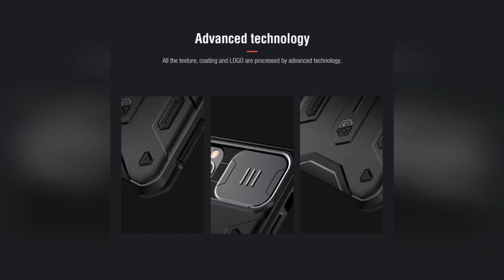Защитный ударопрочный чехол Nillkin для iPhone 12/11/11 Pro/11 Pro Max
Защитный ударопрочный чехол Nillkin для iPhone 12/11 Pro/11 ProMax

Чехол Nillkin для iPhone 12 11 Pro Max Camshield Armor Cover Slide Camera
Защитный чехол для iPhone 11 Pro Max ударопрочный чехол
Camshield Броневая Крышка Слайд-Камера

При фразе “защищённый чехол” 90% владельцев iPhone вспоминают именно про Nillkin.
 Его действительно сложно забыть: большой, нарочито прямоугольный, как будто сошёл
 с экрана военного блокбастера.

Имеет одну из самых продуманных систем амортизации: рёбра жёсткости, диагональная
 поддержка для углов, рассеивающая перфорация на внутренней стенке, выступающие
 элементы для поглощения ударов.

Военный принт неслучаен: чехол соответствует военному стандарту MIL-STD-810G-516.6.

При всём этом номинально остаётся тонким, разве что очень широким. Подойдёт для больших рук.